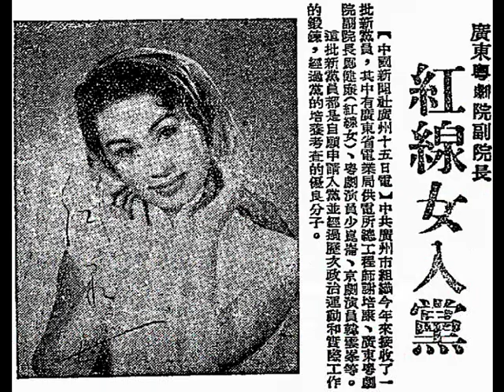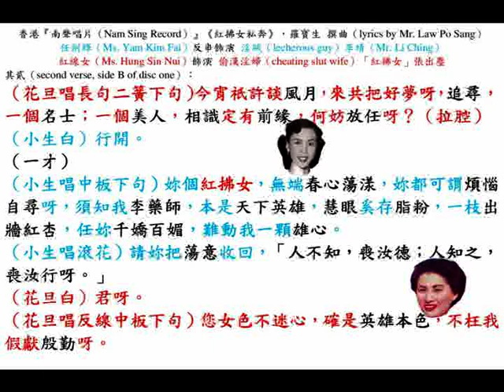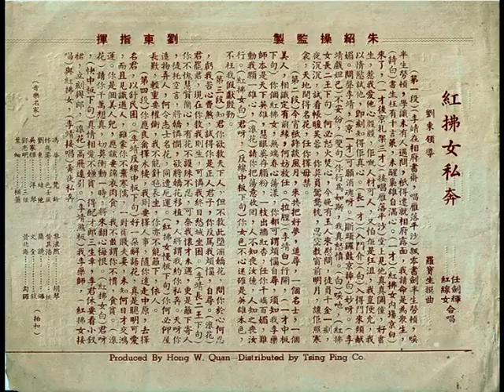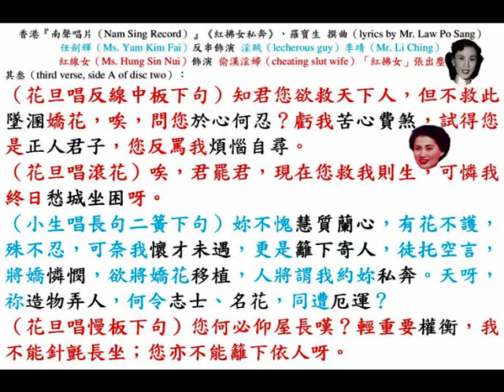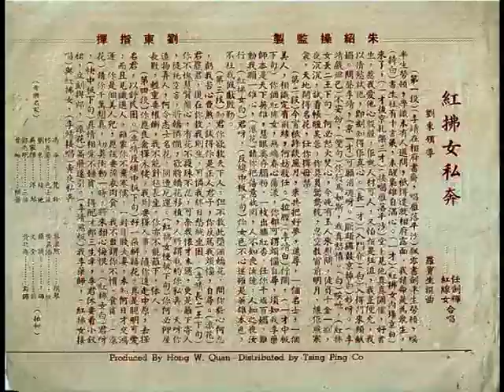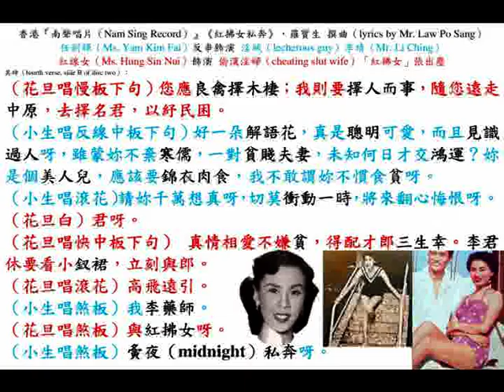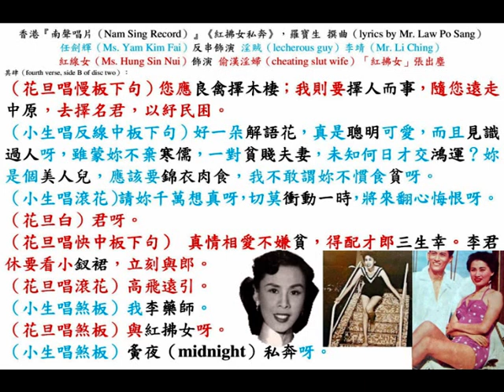任劍輝、紅線女《紅拂女私奔》，中華民國四十二年，香港『南聲唱片公司（Nam Sing Record Company）』出品兩隻留聲唱片。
◎香港『南聲唱片公司（Nam Sing Record Company）』出品，最新期粵曲唱片（early 1953），朱紹操監製。
（壹）任劍輝、紅線女《紅拂女私奔》，兩張；
（貳）梁醒波、新芳艷芬（關婉芬）《小丑情淚》，兩張；
（叁）冼劍麗《馬上琵琶》；
（肆）梁無相、梁無色《拆散並頭鴛》，兩張；
（伍）梅萍、鄭碧影《黛玉魂歸會情僧》，兩張；
（陸）新芳艷芬（關婉芬）《孟姜女尋夫》，兩張；
（柒）梁醒波、鄧碧雲《玉女懷胎十八年》之《逼媳認子》，兩張；
（捌）廖志偉、伍木蘭《阻街女郎》，兩張；
（玖）冼劍麗《花蕊夫人》，兩張；
（拾）馬師曾、紅線女《搭錯線》，兩張。
音樂唱片：
《清宮怨》、《憶王孫》，一張。
特別出品：
（甲）羅劍郎、何麗芳、冼劍麗《劍底情鴛》，六張；
（乙）新何非凡（梁金國）、冼劍麗、梁碧玉、許英秀《楊梅爭寵》，六張。

◎manufactured by "Num Sing Radio and Recording Co."
produced by Hong W. Quan, distributed by Tsing Ping Co.

◎中華民國四十二年（พ.ศ. ๒๔๙๖），香港（Hong Kong）『南聲唱片公司（Nam Sing Record Company）』出品兩隻留聲唱片（two gramophone records）粵曲（Cantopop）《紅拂女私奔》，朱紹操 監製（supervised by Mr. Chu Siu Tso）；劉東 指揮、領導（led by Mr. Lau Tung）；羅寶生 撰曲（lyrics by Mr. Law Po Sang）；任劍輝（Ms. Yam Kim Fai）反串飾演淫賊（lecherous guy）李靖（Mr. Li Ching）；紅線女（Ms. Hung Sin Nui）飾演偷漢淫婦（cheating slut wife）「紅拂女（Hung Fu Nu）」張出塵（Ms. Chang Chu-chen）。
音樂拍和：
（壹）馮華………梵鈴（violet）；
（貳）林兆鎏………色士風（saxophone）；
（叁）劉東………結他（guitar）；
（肆）吳家輝………洋琴（Chinese hammered dulcimer）；
（伍）鄧志明………三弦（three-stringed lute）；
（陸）葉細………橫簫（horizontal flute）；
（柒）黎浪然………胡琴（spike fiddle）；
（捌）黃其浩………掌板揸竹；
（玖）簡鏡………鑼（gong）；
（拾）文全………鈸（cymbals）；
（拾壹）黃北海………勾鑼（hanged gong）。

其壹（first verse, side A of disc one）：
（淫賊（lecherous guy）李靖（Mr. Li Ching）在相府書齋）
（小生唱小曲《雁落平沙》）飄零書劍，半生勞頓，半生勞頓，學識未有人過問，祇得遷就相府露面，我請命為眾生。
（小生詩白）書生枉有千言策，未醒梟雄自滿心。
（一才）
（紅拂女（Ms. Hung Sin Nui）內場）
（花旦以戲棚官話白）來了。
（一才後，平劇扎架三才）
（花旦唱小曲《雁落平沙》）堂上見他，真真倜儻好書生呀，惹我愛他心殷殷呀，佢嘅人材可人呀，又怕佢是狂沮，我豈便允，我以情慾試他，即刻知得佢真心。
（長一才）
（入門介）
（花旦白）入得門來，頻獻媚，問聲李靖，……（平劇一才）……可願銷魂呀？
（斷頭鑼鼓）
（小生戲棚官話插白）妙呀。
（小生唱小曲《戲妲己》）不安份；不安份，妳行為如斯，我真怒憤。
（花旦白）哎吔。
（花旦唱長句二簧下句）您何必怒火焚心？今晚有玉人來慰問，徒負千金一刻呀，夜沉沉，試看帳暖芙蓉，您莫負鴛鴦枕，忍空教窗前明月，讓佢照寒衾，天地開得名花，任您摘毋禁。

其貳（second verse, side B of disc one）：
（花旦唱長句二簧下句）今宵祇許談風月，來共把好夢呀，追尋，一個名士；一個美人，相識定有前緣，何妨放任呀？（拉腔）
（小生白）行開。
（一才）
（小生唱中板下句）妳個紅拂女，無端春心蕩漾，妳都可謂煩惱自尋呀，須知我李藥師，本是天下英雄，慧眼奚存脂粉，一枝出牆紅杏，任妳千嬌百媚，難動我一顆雄心。
（小生唱滾花）請妳把蕩意收回，「人不知，喪汝德；人知之，喪汝行呀。」
（花旦白）君呀。
（花旦唱反線中板下句）您女色不迷心，確是英雄本色，不枉我假獻殷勤呀。

其叁（third verse, side A of disc two）：
（花旦唱反線中板下句）知君您欲救天下人，但不救此墜溷嬌花，唉，問您於心何忍？虧我苦心費煞，試得您是正人君子，您反罵我煩惱自尋。
（花旦唱滾花）唉，君罷君，現在您救我則生，可憐我終日愁城坐困呀。
（小生唱長句二簧下句）妳不愧慧質蘭心，有花不護，殊不忍，可奈我懷才未遇，更是籬下寄人，徒托空言，將嬌憐憫，欲將嬌花移植，人將謂我約妳私奔。天呀，祢造物弄人，何令志士、名花，同遭厄運？
（花旦唱慢板下句）您何必仰屋長嘆？輕重要權衡，我不能針氈長坐；您亦不能籬下依人呀。

其肆（fourth verse, side B of disc two）：
（花旦唱慢板下句）您應良禽擇木棲；我則要擇人而事，隨您遠走中原，去擇名君，以紓民困。
（小生唱反線中板下句）好一朵解語花，真是聰明可愛，而且見識過人呀，雖蒙妳不棄寒儒，一對貧賤夫妻，未知何日才交鴻運？妳是個美人兒，應該要錦衣肉食，我不敢謂妳不慣食貧呀。
（小生唱滾花）請妳千萬想真呀，切莫衝動一時，將來翻心悔恨呀。
（花旦白）君呀。
（花旦唱快中板下句） 真情相愛不嫌貧，得配才郎三生幸。李君休要看小釵裙，立刻與郎。
（花旦唱滾花）高飛遠引。
（小生唱煞板）我李藥師。
（花旦唱煞板）與紅拂女呀。
（小生唱煞板）夤夜（midnight）私奔呀。

◎中華民國四十四年二月十八日，星期五（18th February, 1955, Friday）石叻（Singapore）《星洲日報》，第六版（page 6），本埠新聞二。
『南聲（Nam Sing）』粵語唱片，新片運抵本坡。
    本坡（Singapore）『義發唱片行』總代理之『南聲（Nam Sing）』粵語唱片，已於日昨運抵本坡，是期新片所收錄名曲如下：
    任劍輝、紅線女合唱《紅拂女私奔》；梁醒波、新芳艷芬合唱《小丑情淚》；冼劍麗唱《馬上琵琶》；梁無色、梁無相合唱《拆散並頭鴛》；梅萍、鄭碧影合唱《黛玉魂歸會情僧》；新芳艷芬唱《孟姜女尋夫》；梁醒波、鄧碧雲《玉女懷胎十八年》之《逼媳認子》；廖志偉、伍木蘭合唱《阻街女郎》；冼劍麗唱《花蕊夫人》；馬師曾、紅線女合唱《搭錯線》；羅劍郎、何麗芳、冼劍麗合唱《劍底情鴛》；新何非凡（梁金國）、冼劍麗、梁碧玉、許英秀合唱《楊梅爭寵》；音樂唱片則有《清宮怨》《憶王孫》等云。

◎香港『普慶大戲院』，票房電話：57276。『大五福劇團』李少芸劇務策劃；馬師曾、陳錦棠、紅線女、白玉堂、白龍珠、英麗梨、許英秀、尹少卿、任劍輝。今晚中華民國四十一年五月廿九日至六月一日，星期四至星期日（29th May to 1st June, 1952, Thursday to Sunday）獻演，李少芸先生新編，倫理香艷詼諧打鬥歌唱巨型劇《紅拂女私奔》，臺柱出齊主演。紅線女初次扮男裝，唱主題曲《我何以私奔》；馬師曾破題兒反串八卦婆東七，報恩唱諧曲《七零一》；任劍輝唱《青燈黃卷送流年》；白玉堂、陳錦棠鬥認沙塵白霍，打到地暗天昏；白玉堂唱《一夫當關萬里驚》；陳錦棠唱《淺水蛟龍》名曲。
紅線女午夜私逃，天下無人敢罵她為淫婦；隋唐下，「風塵三俠」，千古傳誦是絕世的英雄；紅拂女之試李靖，露臂坦胸，為古代婦人大膽之作；李世民五戰隋將，天愁地慘，是粵劇武功第一標。

◎香港『新世界戲院』即日中華民國念八年七月廿八日，星期五（28th July, 1939, Friday）盛大獻映『三興貿易公司』出品《紅拂女私奔》，洪仲豪 編導；新馬師曾（飾演 李靖）、梁雪霏（飾演 紅拂女）、巢非非（飾演 虯髯客）、馮峰（飾演 李世民）、劉克宣 （飾演 宇文化及）、黃楚山、胡蝶麗、楊君俠、黃秉鏗、子喉七（劉海東）合演。